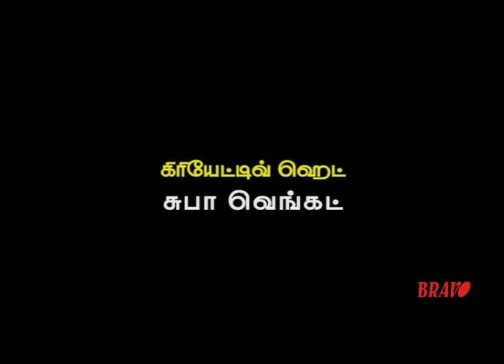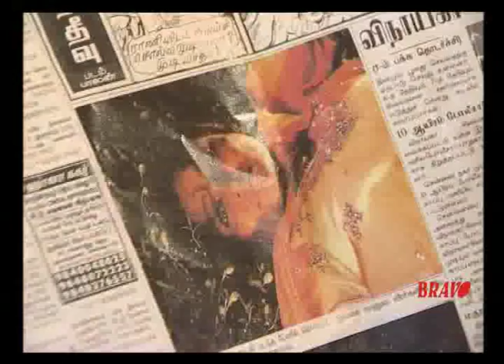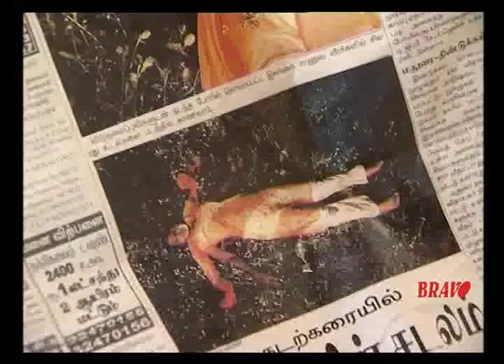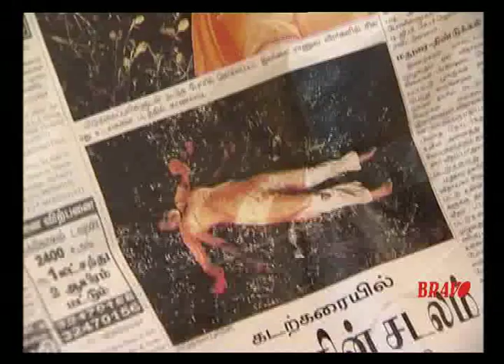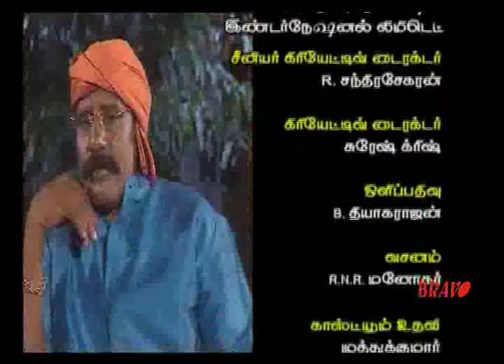Rekha IPS | Tamil Serial | Episode 262